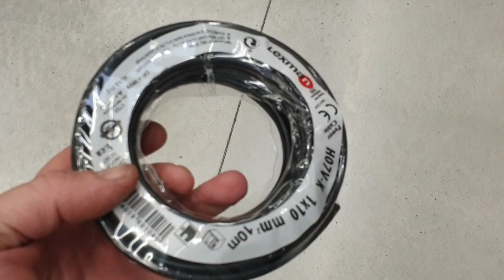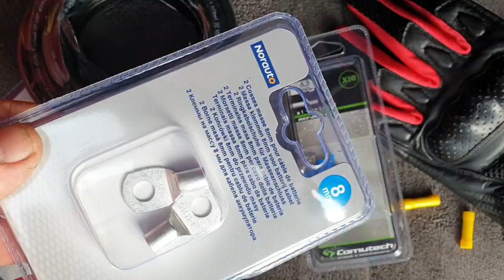Dag 6 Spanje reis 2021 gaan we Benidorm ooit nog halen!!!!!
Vandaag proberen we Benidorm te gaat het ons lekken bekijk het in deze video.